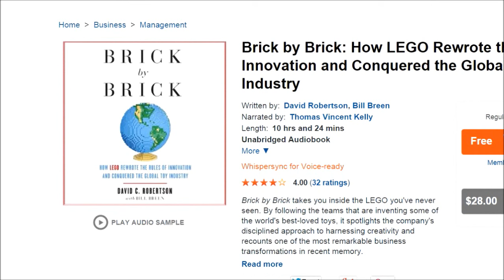The TTV Podcast - 126 - The Worst Episode in History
Hello everybody, and welcome to the latest episode of the TTV Podcast! It's not that bad, honest...

(06:37) - BIONICLE: Mask of Creation discussion

(22:05) - General BIONICLE 2015 discussion

(35:33) - BIONICLE Set discussion

(42:26) - Random discussion

(47:08) - Talk to Ven with Draco Va

-Pandemic Panda